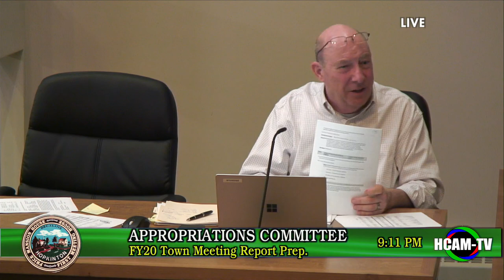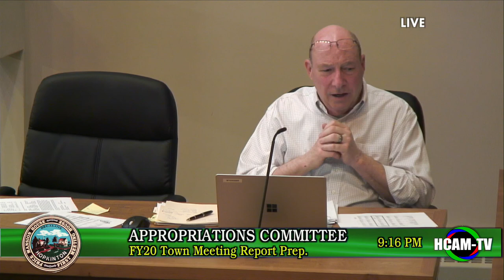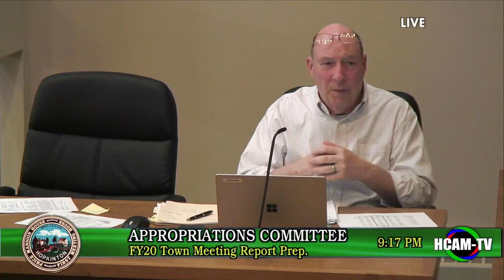Appropriations Committee - LIVE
LIVE from the Town Hall